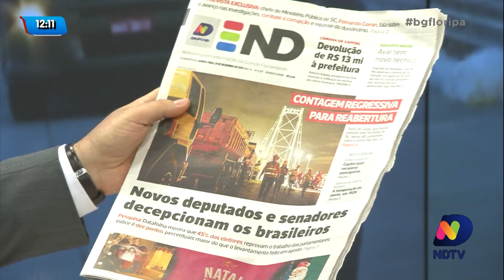NDNAPONTE: Ponte Hercílio Luz vai receber ajustes na iluminação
A NDTV está fazendo toda a cobertura da reabertura da Ponte Hercílio Luz, em Florianópolis, e acompanhando todos os trabalhos que estão sendo realizados.

O Balanço Geral conversou com o engenheiro fiscal da obra, José Abel da Silva e traz informações sobre os próximos passos para a entrega da ponte.